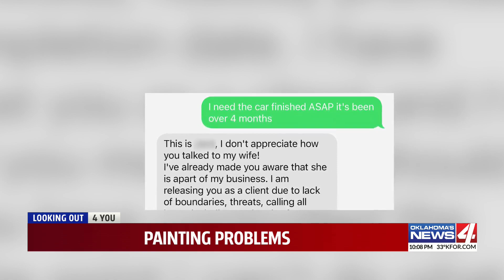MWC man frustrated with shop over paint problems